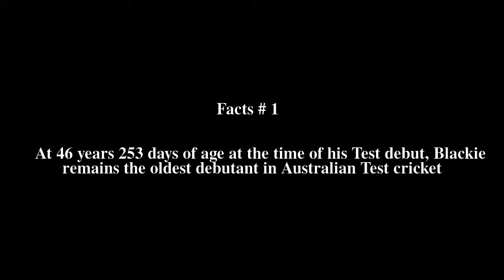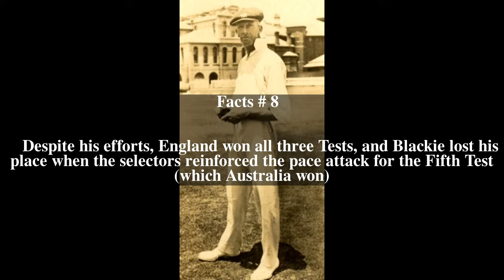Don Blackie Top # 11 Facts